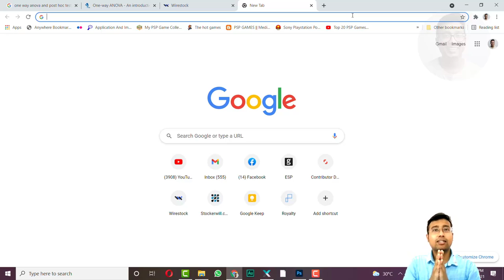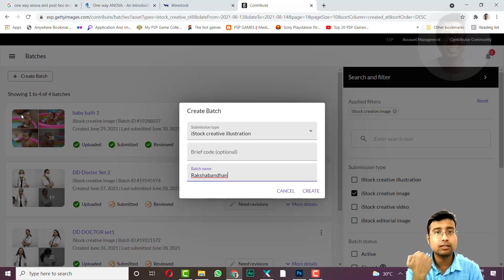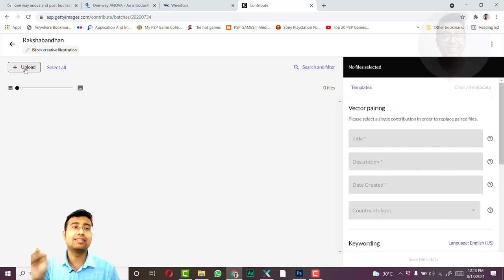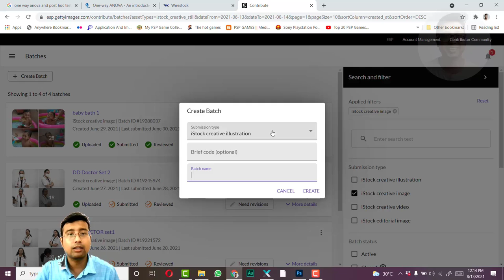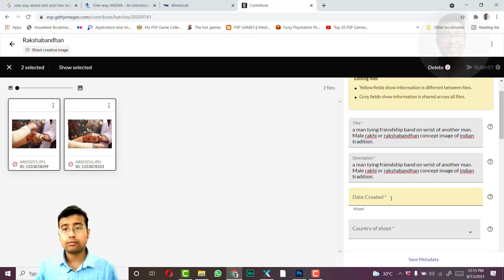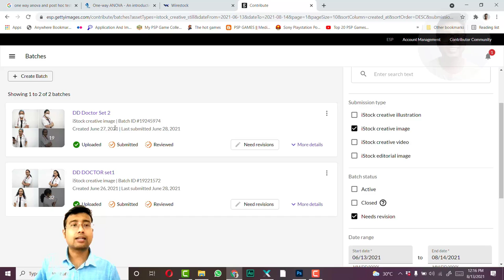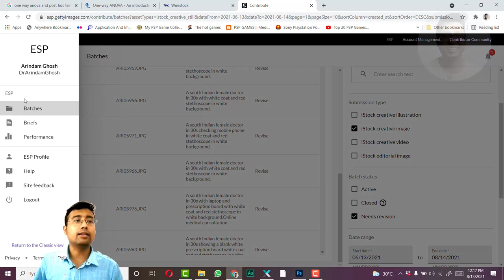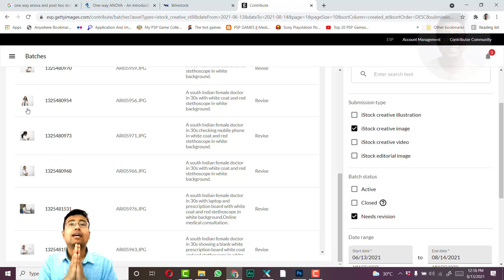The new look of iStock by Getty images:Its clean and Amazing! iStock contributor upload guide (2021)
The new look of iStock by Getty images. Its improved clean and user friendly. This video includes contributor guide for istock. istock new look, istock guide, istock contributor guide,

Part 2 : iStock Step by Step model release guide